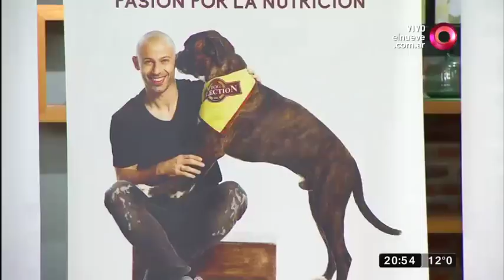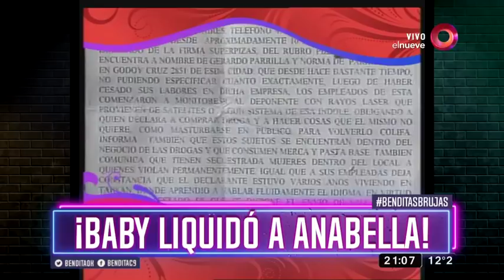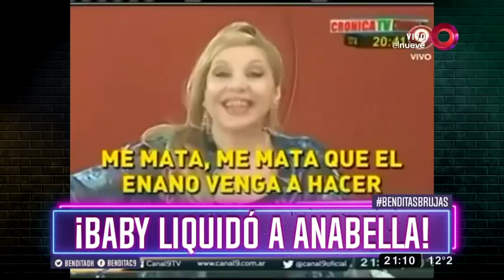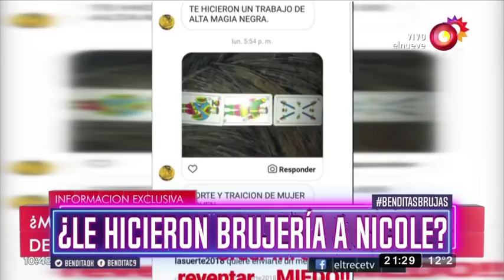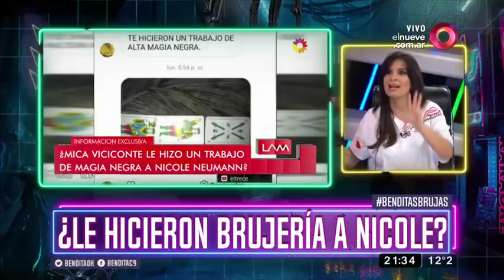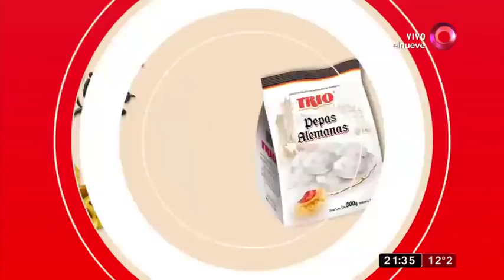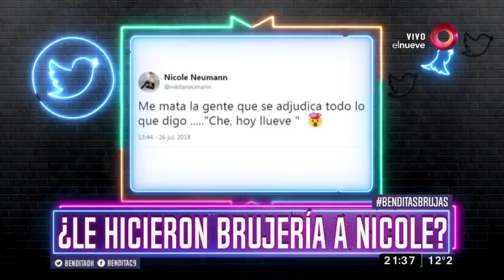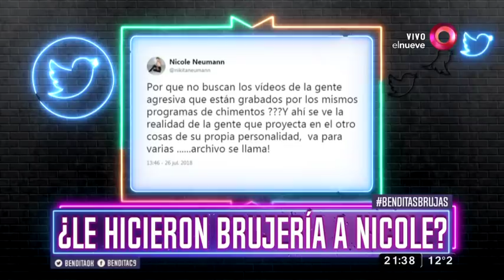Bendita: Programa del 26 de Julio del 2018